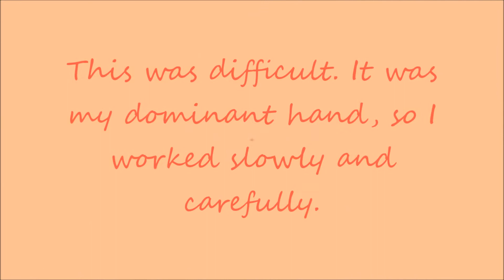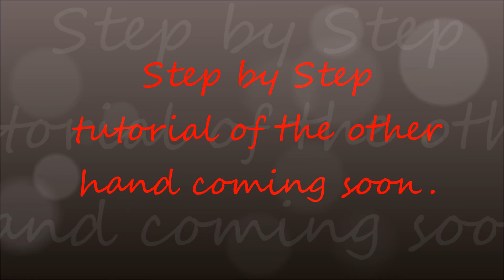Bitten nails: Shine time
In this quick video I am top coating my nails. These were done with my non dominant hand, so very slowly & carefully. A step by step video of working on bitten nails will be coming soon. I'd rather film that when I can use my right hand. I used Youngnails monomer, Cover Peach & Speed Clear acrylics, and High Tide glitter from their North Shore Collection. I top coated with Exclusive Nail Couture's ShineE gel.